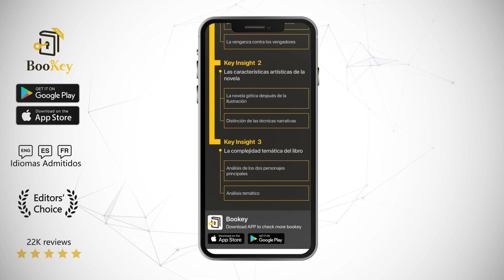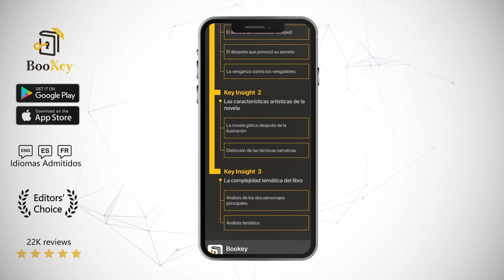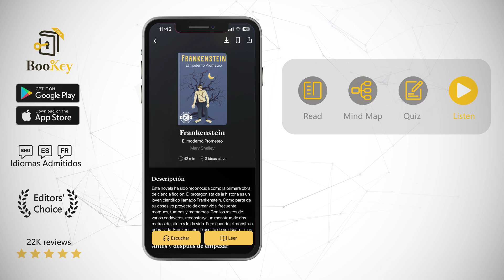Resumen y reseña de Frankenstein-El moderno Prometeo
Reseña y resumen del libro gratuito Modos de ver

Esta novela ha sido reconocida como la primera obra de ciencia ficción. El protagonista de la historia es un joven científico llamado Frankenstein. Como parte de su obsesivo proyecto de crear vida, frecuenta morgues, tumbas y mataderos. Con los restos de varios cadáveres, reconstruye un monstruo de dos metros de altura y le da vida. Pero cuando el monstruo cobra vida, Frankenstein se asusta de su espantoso rostro y huye. Un día de miedo y pavor es seguido rápidamente por una serie de acontecimientos aterradores. El hedor de la muerte flota en cada página del libro.